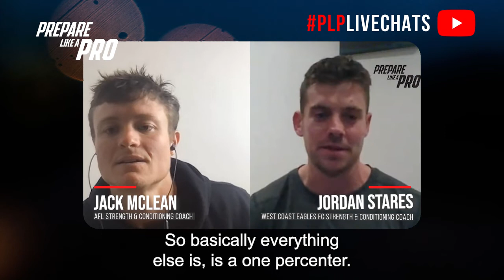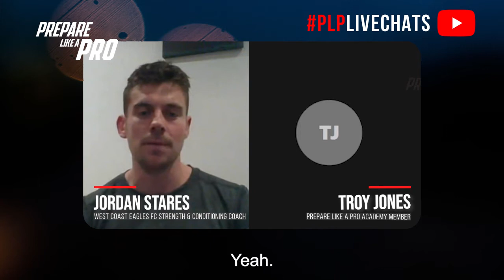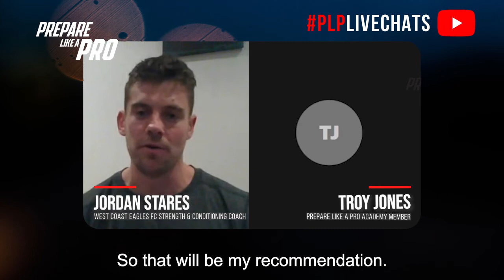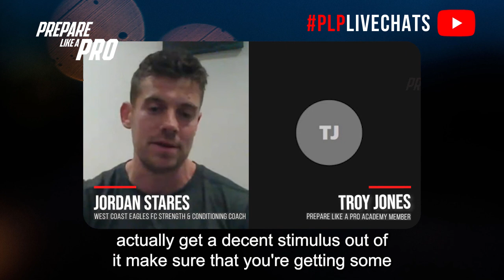#75 - Jordan Stares West Coast Eagles FC Strength and Conditioning Coach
Jordan Stares is the Strength and Conditioning Coach at the West Coast Eagles, he co-owns a high-performance facility called Athlete Alliance and has completed his Ph.D. on Subsequent Injuries in elite Australian football: the role of athlete training workloads and the risks encountered during return to play.

Highlights from the episode:

00:00  Practical skills you can learn from working in a gym while still in uni
00:49  People who helped Jordan get to where he is today
01:42  How to get in touch with Athlete Alliance
02:09  Jordan's ways to upskill himself
03:10  His recommended recovery aspect
04:07  Advice for training loads for preseason with limited resources
05:12  For strength sessions, what movements does he advise to focus on if there's limited time to train

The interviewee, Jordan, discusses his background in strength and conditioning, mentioning that he gained practical skills and experience in communication, program design, and problem-solving while working in a gym during university. Jordan credits mentors like BA and Glenn Stewart from West Coast Eagles for helping shape his career in strength and conditioning over the last decade. Jordan emphasizes the importance of good sleep and nutrition as crucial aspects of recovery for young athletes, considering them as "big rocks" in the overall recovery process. He advises against trying to replicate an elite athlete's training program for those with limited time and resources, suggesting a tailored approach within one's constraints for optimal results. In terms of strength training, Jordan recommends focusing on key compound movements like squats and deadlifts, as well as incorporating eccentric hamstring loading exercises for comprehensive training.

People mentioned:

- Brendan Appleby
- Charlie Higgins
- Jarrod Wade
- Glenn Stewart
- Annie Juke
- David Joyce
- Kyle Wheeler
- Warren Kofoed
- Liam Warwick
- Stacey Marinkovich

𝐏𝐫𝐞𝐩𝐚𝐫𝐞 𝐋𝐢𝐤𝐞 a 𝐏𝐫𝐨

Is an AFL strength and conditioning platform that works with developing footballers and strength and conditioning coaches.

Follow the Preparelikeapro podcast and if you liked this episode please show your support by writing a review or sharing this episode with your mates.

We really hope you found this video useful. We'll do our best to help.

Hi! My name is Jack McLean! And if you’re a footballer wanting to get FITTER. FASTER. STRONGER, then this is DEFINITELY the place for YOU! I help you get a better understanding of what is and isn’t working as far as your training and lifestyle go. And I basically answer any and all questions any footballer looking to get better could have!

To discuss following one of our programs and or advertising your brand on the prepare like a pro platform.